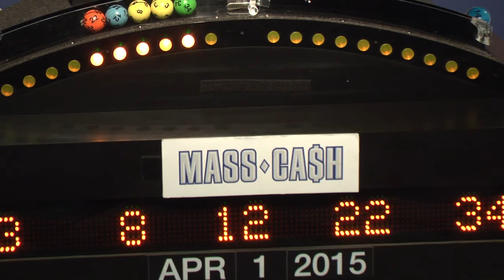Mass Cash Game Drawing: Wednesday, April 1, 2015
The official winning numbers in the Mass State Lottery's Mass Cash Game drawing for Wednesday, April 1, 2015 are: 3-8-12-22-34.